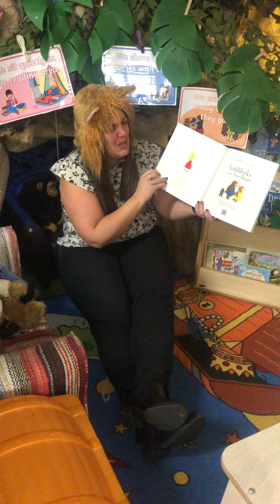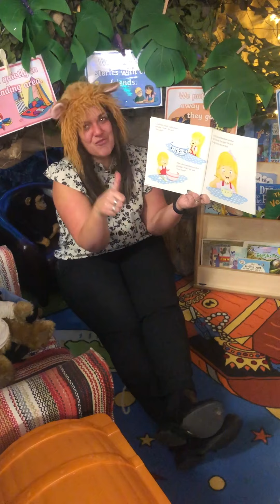Goldilocks story time pt1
Come along and listen to the story Goldilocks and the three bears. You will have to tune in again for part 2.